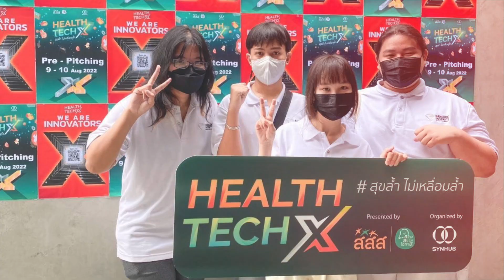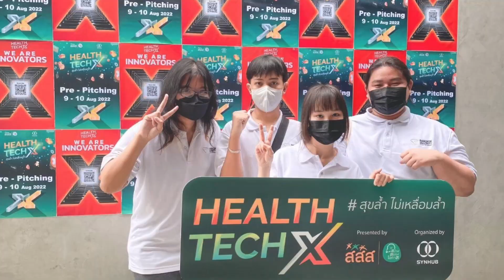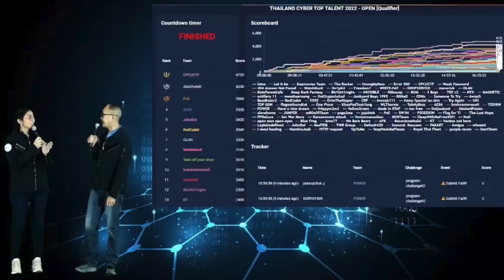เปิดตัวน้องใหม่!!! น้องหยก สาวเดฟคนใหม่แห่ง borntoDev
ต้อนรับสาวน้อยคนใหม่ เข้ามาสู่ช่องของ borntoDev ว่าแต่น้องทำอะไรอยู่ เป็นใคร มาจากไหน แล้วจะมาแชร์ความรู้ดีๆให้กับพวกเราบ้าง มาดูกันในคลิปนี้เลย

ทำความรู้จักน้องหยกที่ลิงก์นี้เลย